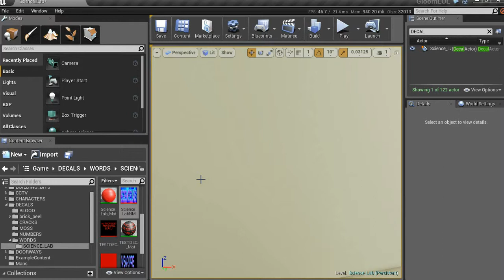Science Lab Furniture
A simpe table, now to make things like Torches and Vases etc...